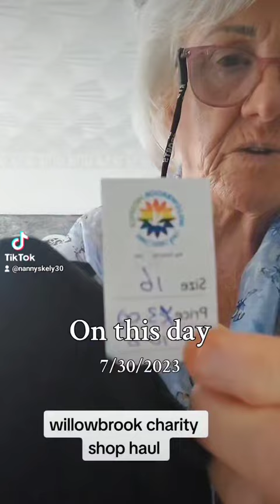charity shops haul..